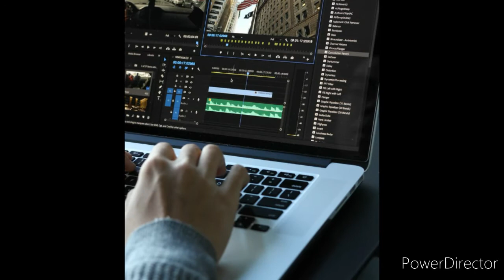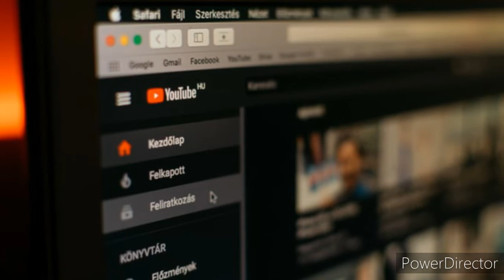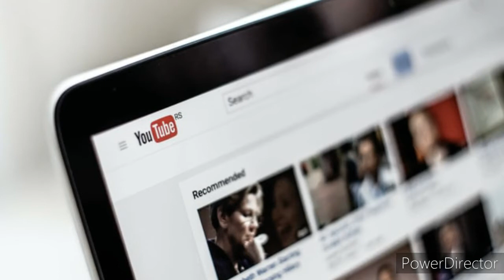Youtube Shorts 🔥 Finally Launch | What Is New YouTube Shorts ? Tiktok का Baap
Thanx